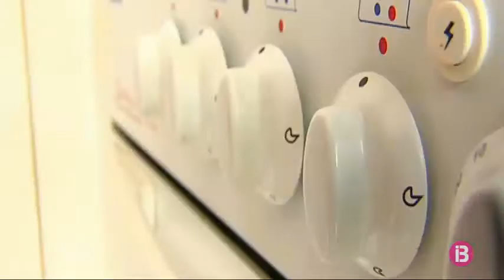Davallen les tarifes de darrer recurs de gas natural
1,8 milions de clients de gas natural, la majoria llars, paguen des d’avui menys. Les tarifes de darrer recurs de gas natural, que afecta principalment els usuaris domèstics, davalla a partir d’aquest diumenge una mitjana d’un 3,4% respecte del primer trimestre de l’any, quan els preus es varen disparar un 6,2%. La reducció de tarifa s’ha produït gràcies de l’abaratiment de la materia primera en els mercats internacionals. Pels clients que utilitzen el gas per cuinar i escalfar aigua amb un consum màxim de 5 mil kilovàts/hora a l’any la reducció serà del 2,8%.